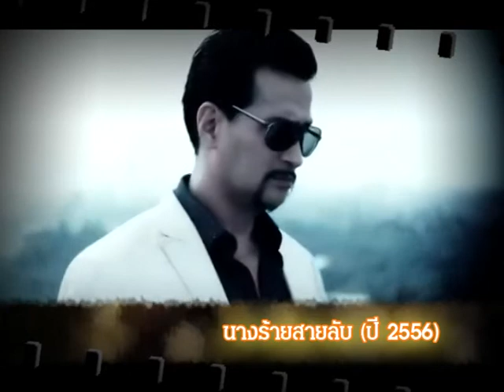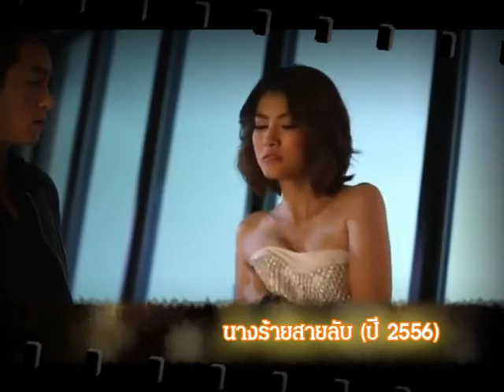มาร์กี้ ราศรี Tv pool Stars Recrod